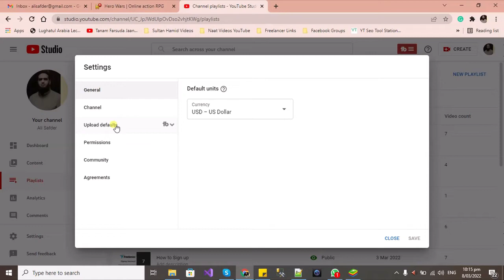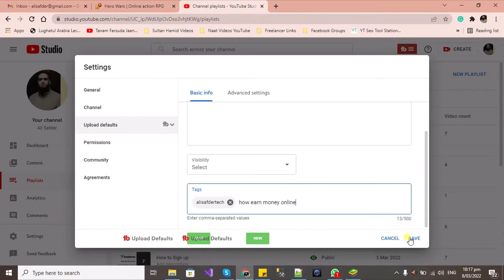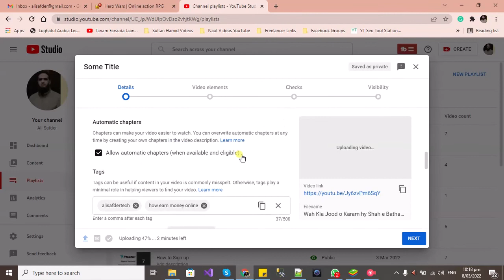How to Set Upload Defaults | YouTube Video ki Default Settings Kaise Kare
Alisafdertech
How Earn Money Online
Youtube Upload Defaults
How To Use Youtube Upload Defaults
How To Set Upload Defaults
How To
How To Properly Tag Your Youtube Videos
Upload Defaults
Youtube Video Ki Default Settings Kaise Kare Tech Videos
Tech Video
Tech Channel
Tech Channels Taimoor Pardasi
Kashif Majeed
Kashif Majeed
shafique jaffery
Mr How